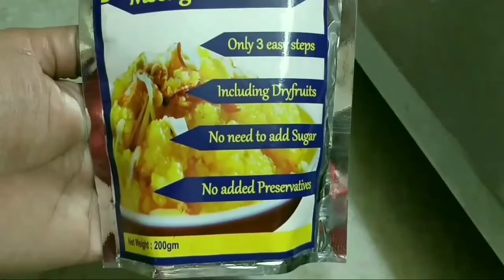Traditional Indian Homemade DessertSweet Madhav Instant TastyRecipe Preservativefree MoongDalSheera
Traditional Indian Homemade Dessert Sweet Madhav Instant Tasty Recipe Preservative free Moong Dal

Press Bell Button to get Notifications